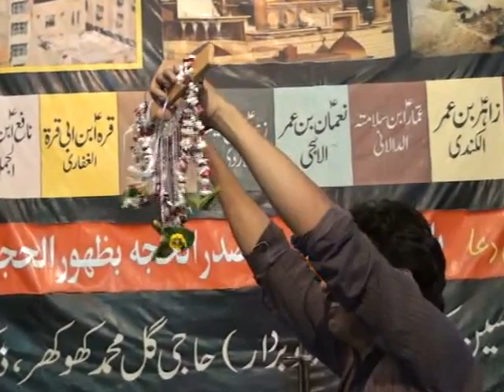Zakir Ghayour Sabir | Baramdagi Saij Shehzada Ali Akbar.as | Imam Bargah Hussain Aabad Multan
Our Mission is to Promote Azadari Imam Hussain.as